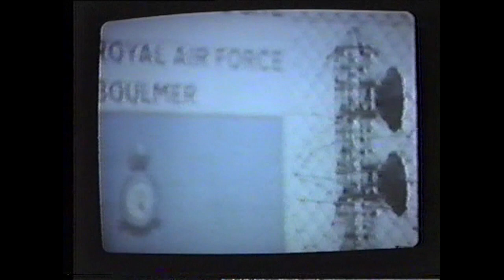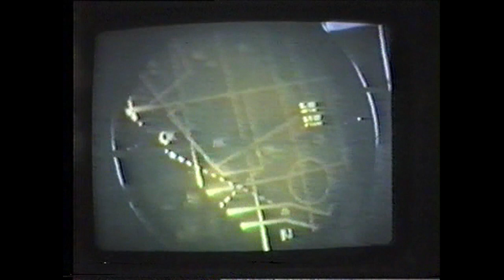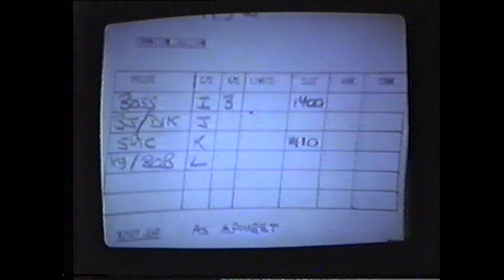RAF Binbrook: Base Tour. Part 2....7th April, 1988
A base tour with the Cleveland Tailwatchers, Club.
 The full video presentation video